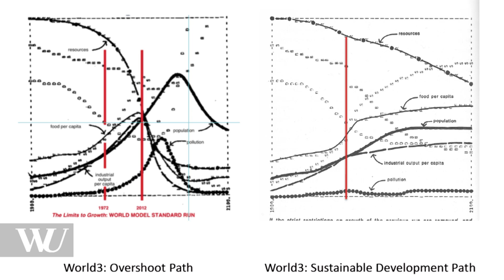Video-Intro Dennis Meadows FUTURE LECTURE 1 Universität für Bodenkultur, 28.11.2013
FUTURE LECTURES
Universitäten und Fachhochschulen sind wesentliche Kristallisationskeime für die Mitgestaltung „der Welt von morgen". Die FUTURE LECTURES holen deshalb engagierte Universitäten und Fachhochschulen vor den Vorhang und starten eine Diskussion über die disziplinären Grenzen hinaus.